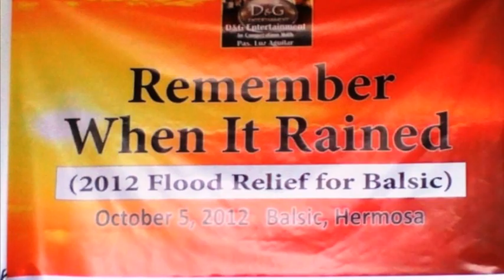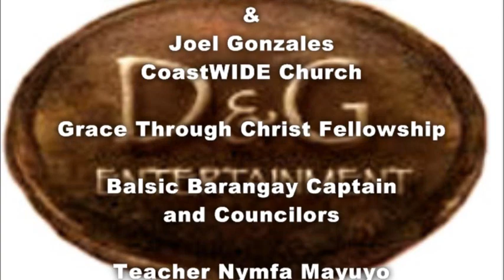D&G Entertainment 2012 Philippine Flood Relief Project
Gold Coast based Popera Tenor Daniel Mallari and D&G Entertainment (Artist Management & Productions) in conjunction with local community and cultural groups presented a very special Philippine Flood Relief Benefit Concert at Albert Waterways Community Centre, Gold Coast Australia on Sunday 9th September 2012 to raise funds for the devastated residents of the worse affected areas of the Philippines which affected more than 2.4 million people in 144 municipalities.

Produced by D&G Entertainment, this sensational concert titled 'Remember When It Rained' featured some of Queensland's finest talent including; sensational harmony trio The Lions Den, crowd favourites Popera Classics Collection, amazing tenor duo The Two Tenors, teen star Liz Conde, vocal powerhouse Steph Dass, the finest of Filipino vocalists in P-Noise with cultural performances by renowned Catholic Fil-Aust Chaplaincy Gold Coast Dance Troupe and contemporary performances by United Funk Dance Academy.

Nearly two weeks of monsoon rains across the Philippines peaked with a 48-hour deluge that battered and submerged much of the Philippines; the death toll from torrential rains and subsequent floods rose to almost 90.

Gold Coast based Popera Tenor Daniel Mallari, whose family province of Bataan is one of the worse affected areas says "I have called on the Filipino-Australian community and my entertainment colleagues to stage this Fundraising Concert with 100% proceeds going directly to the beneficiaries to provide; food packages, fresh water, sleeping materials (blankets and sleeping mats), jerry cans and hygiene kits. Support is also necessary for; disease prevention, health sanitation and hygiene, cleaning and water treatment. I have been overwhelmed by the support which will bring together a stellar line-up of entertainers and production team for this desperate cause. We are staging the concert in association with Fil-Aust Communities Gold Coast Inc and Catholic Filipino Australian Chaplaincy Gold Coast who will also provide volunteer staff for the event

After the Benefit Concert on 9th September 2012, Daniel organised a Project Manager (Pastor Luz Aguilera) in Balisk, Bataan to begin using the raised funds to purchase essential goods for Flood Relief Packs for 400 families in the Balsik community.
A team of assistants then began the big job of packing the goods into packs ready for distribution.

On Friday 5th October 2012, Pastor Shayne Cunningham & Joel Gonzales from CoastWIDE Church Gold Coast, Australia represented Daniel Mallari at the Distribution Day at the Balsik Barangay Hall to assist and witness the Distribution of 400 Relief Goods Packs to local families.